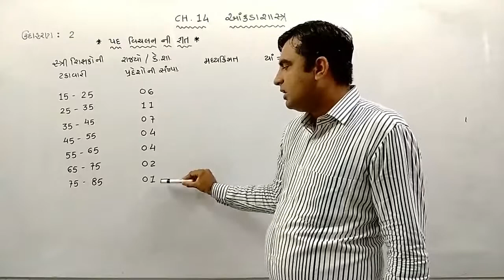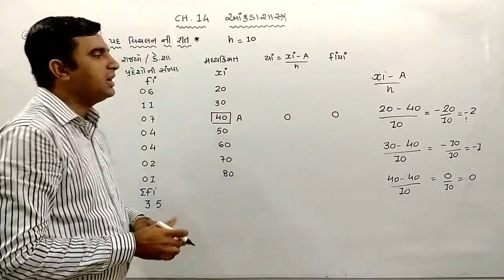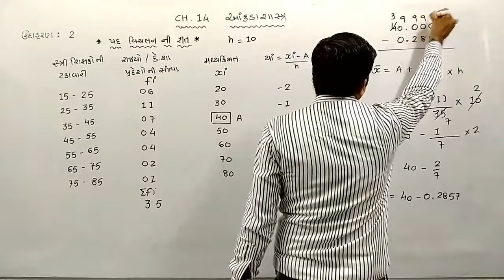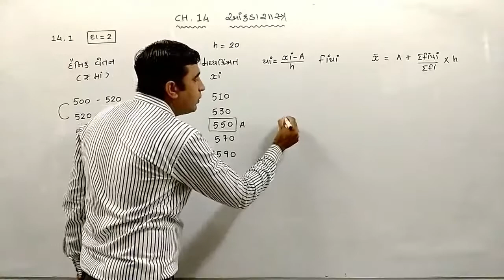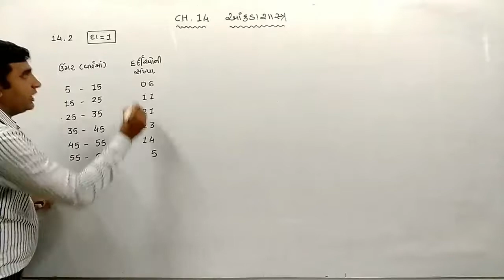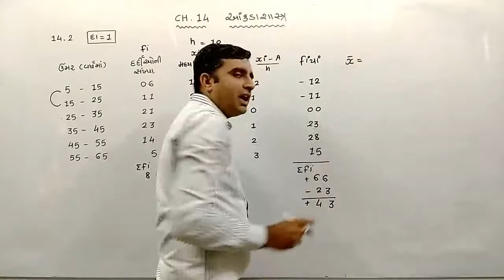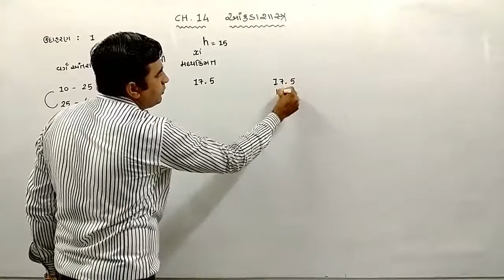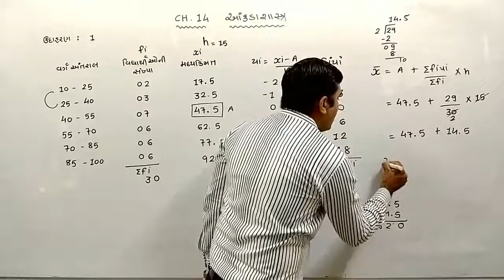MATHS CH 14 LEC 3